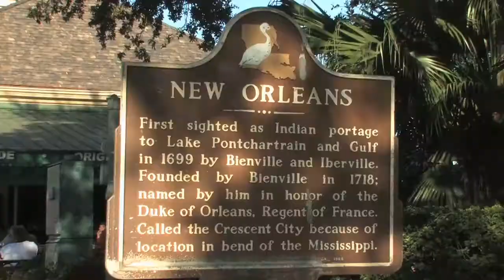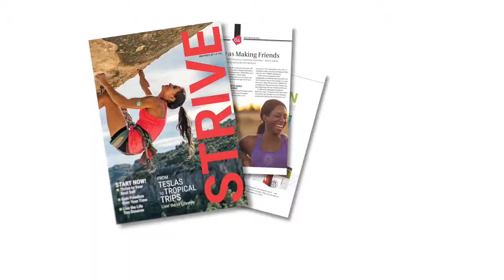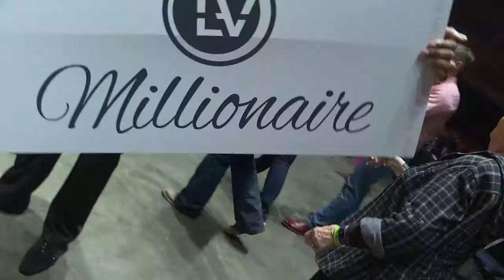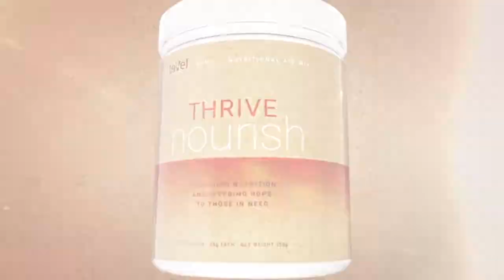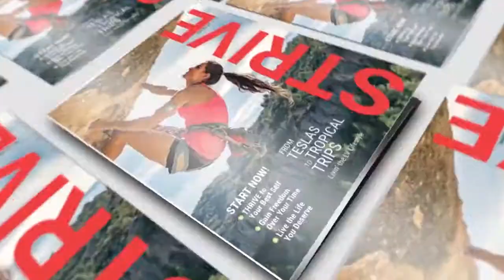ThrivePalooza NOLA recap 2018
Elise Lininger
200K Multi-Million VIP Top Network Marketing Leader